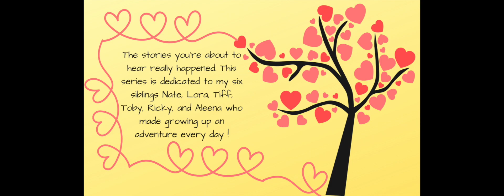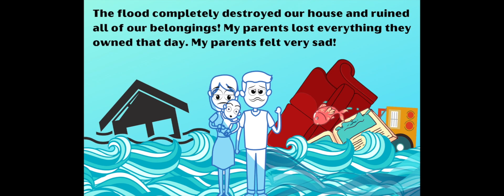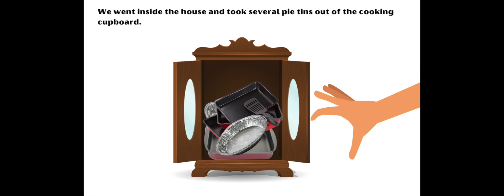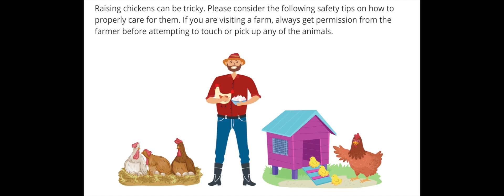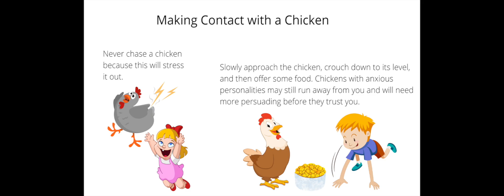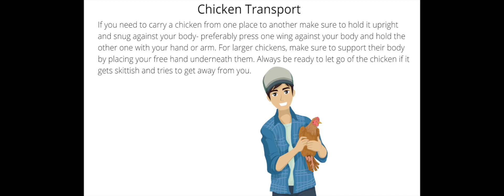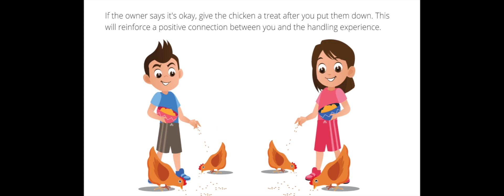Tales from the Trailer Episode 2: Chickens, Mud Pies, and Parachutes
Jennifer Cullen documents some of her experiences growing up in poverty with her six siblings in rural Idaho.